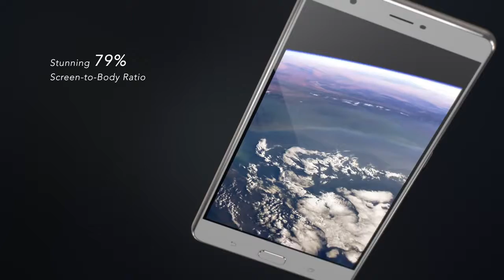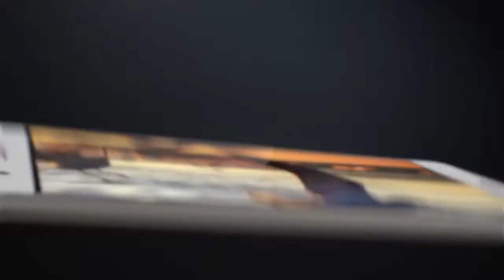asus zenfone 3 ultra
reddit id pradipdebnath950